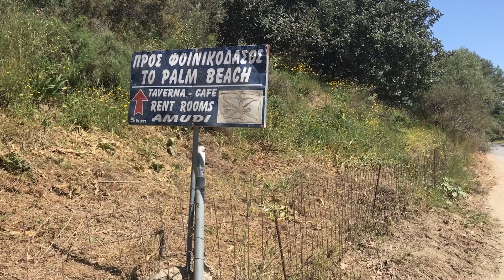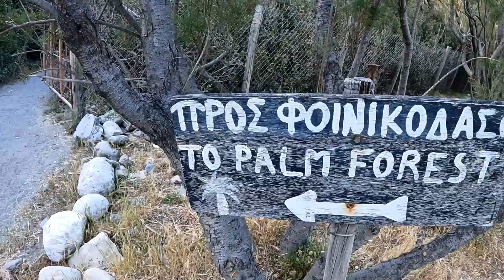Błądzimy bez planu po KRECIE. Szukamy dzikiego LASU PALMOWEGO. Kurtaliotiko plus Preveli #208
Błądzimy bez planu po KRECIE. Szukamy dzikiego LASU PALMOWEGO. Kurtaliotiko plus Preveli to nasz 208 już vlog. Wiosna to idealna pora na zwiedzanie Krety. My tego dnia podjechaliśmy wypożyczonym autem do Kurtaliotiko. Wówczas nie wiedzieliśmy jeszcze jak bardzo pobłądzimy. Kurtaliotiko to piękny wąwóz. Woda tryska ze skał wprost do głębokiego kanionu. Od tego momentu zaczęło się wariackie kluczenie po okolicy. Na filmie poszukujemy lasy palmowego przy plaży Preveli, dojeżdżamy do punktu widokowego oraz do kamiennego mostu Prevelii. Idziemy doliną, wracamy i tak błądzimy i błądzimy po Krecie w Grecji na wiosnę. Zapraszamy na film.

Nowy vlog co 5 dni o 17:15

Historia naszego kanału:
Na kempingi jeździliśmy od wielu lat. Od kilku lat oglądaliśmy także kanały Kiki Świat, Nasz Karawaning, Kapitan Przyczepa, czy Podróżovanie. Kilka lat temu kupiliśmy przyczepę kempingową. Na początku nagrywaliśmy dla siebie. Jednak podczas epidemii Covid było sporo czasu na zmontowanie materiałów jakie mieliśmy. Tak zaczęła się nasza przygoda z filmami na youtube.

Muzyka:
The King by Michael Ramir C
My Last Mojito by Michael Ramir C.